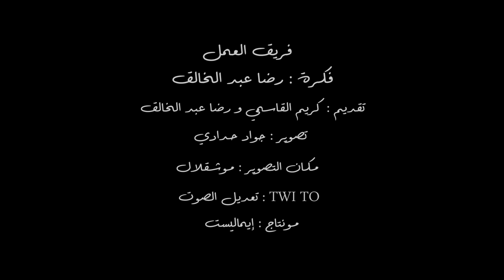جلسات بلدية الحلقة 10 : شيخ الفن البلدي الفنان القدير عمي علي طيطوش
علي_طيطوش# جلسات_بلدية